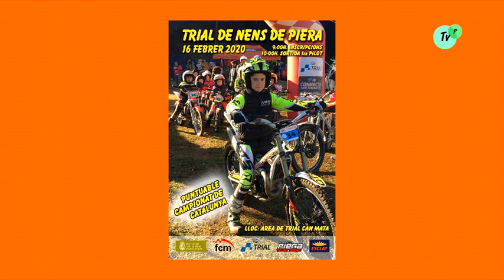Trial de Nens 16 02 2020